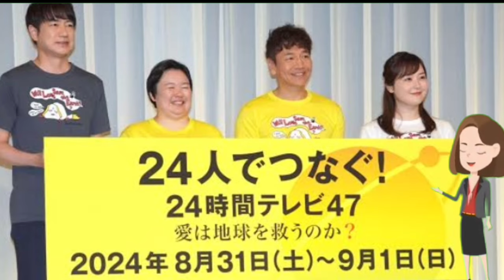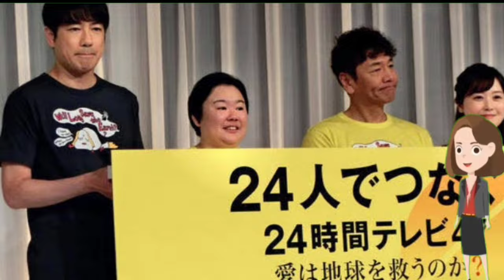やす子、24時間テレビチャリティーマラソン初挑戦 「目的別募金」新設で「児童養護施設」に恩返しへ